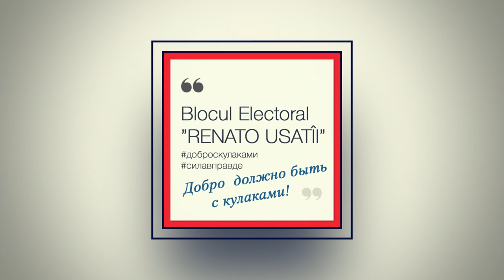Благодарен жителям Рышкан за поддержку нашей программы.